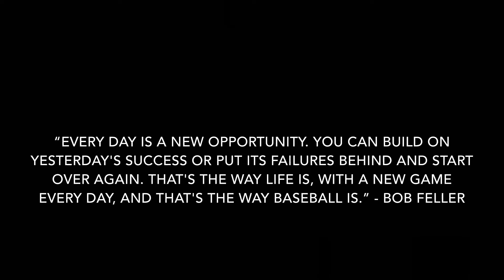Life Through Baseball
A short film project.